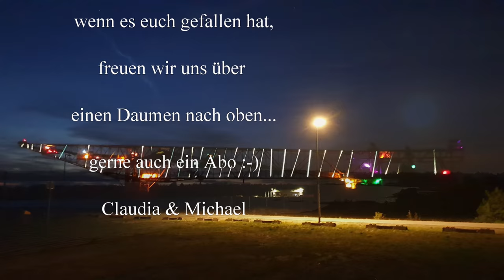Claudia on Tour #2 Teil Stellplatz Bergwerk F60 - traumhafte Landschaft in unmittelbarer Nähe